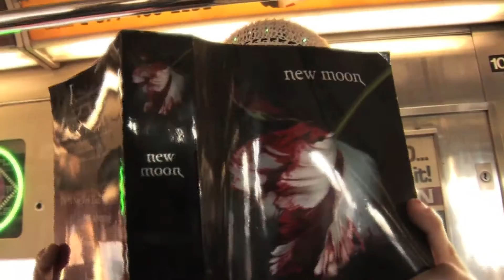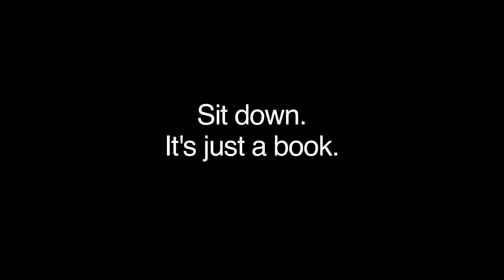Sit down. It's just a book.